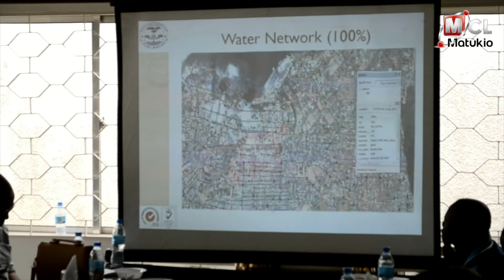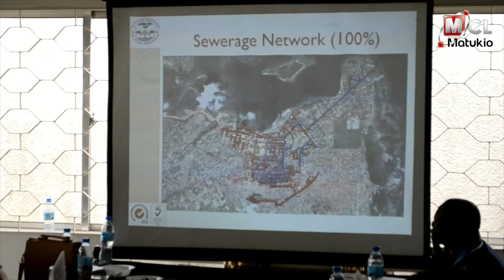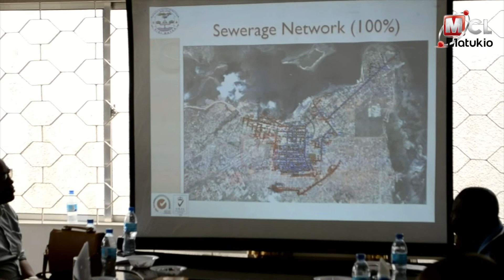NAIBU WAZIRI, MAJI NA UMWAGILIAJI AWASHUKIA WAKANDARASI FEKI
Naibu Waziri wa maji na umwagiliaji Jumaa Aweso amezitaka
Halmashauri zote nchini Kuacha kutumia Wakandarasi wa magengeni na badala yake watumie wakandarasi wenye uwezo ambao watafanya kazi weledi.